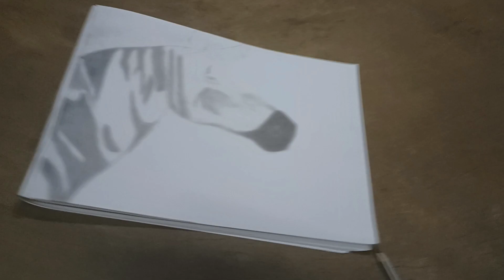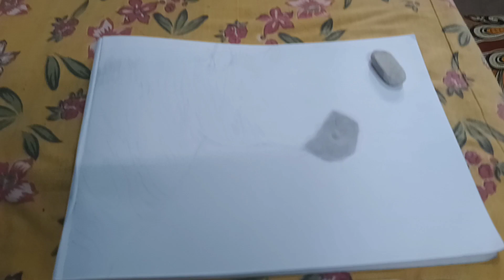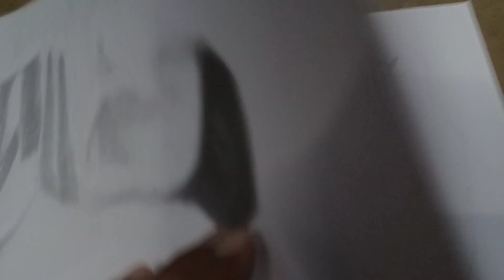Start a new painting of Zebra || Bangla vlog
bangla blog
bangla blogger
bangla blogger london
bangla natok
bangla vlog channel
bangladeshi blogger
bangladeshi blogger shilpi
bangladeshi bloggers
bangladeshi british vlogger
bangladeshi vlog
bangladeshi vlogger
bangladeshi vlogger shilpi
bd vlogger
daily vlodaily vlog
london bangla vlog
london vlog
shilpi vlog
shilpi vlogs
travel blogger couple
uk bangla vlog
viral shorts
vlogging in bangla
vlog video